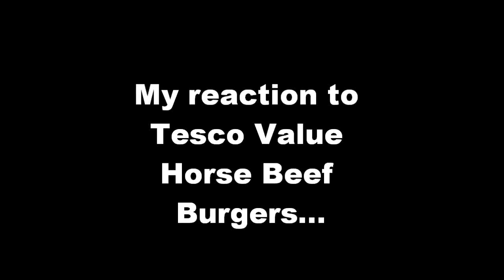My reaction to Tesco Value Horse Beef Burgers!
Nobody has died nobody in hospital SO STOP GOING ON ABOUT IT! :-D
UNKNOWN ITEM IN BAGGING AREA! PLEASE REMOVE ITEM BEFORE CONTINUING! So Tesco Value Burgers actually contain meat! I.m chomping at the bit with this news! I thought it was just end trails and rusk!